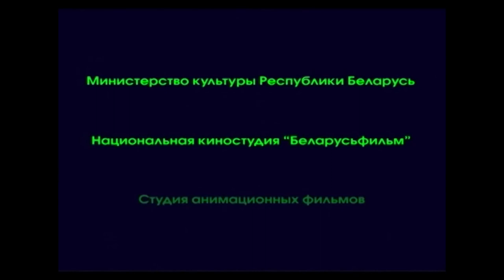ВЫДУМКИ НЮШКИ И ЕЕ ВЕРНЫЕ ДРУЗЬЯ 🏝 Приключения реактивного поросенка 🐾 Фильм в HD. STARMEDIAKIDS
Неистощимая на выдумки Нюшка и ее верные друзья — вороненок Кирюшка и волчонок Андрюшка отправляются в путешествие, надеясь сделать какое-нибудь потрясающее открытие и прославиться на весь мир. В пути их ждут опасные приключения, в результате которых они в самом деле совершают очень важное открытие: без дружбы и взаимовы-ручки на свете жить трудно.